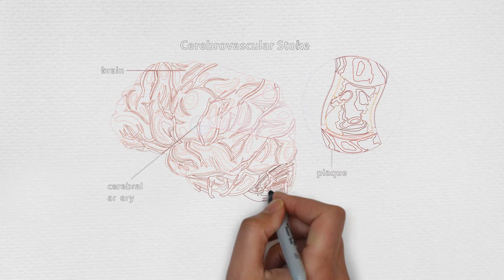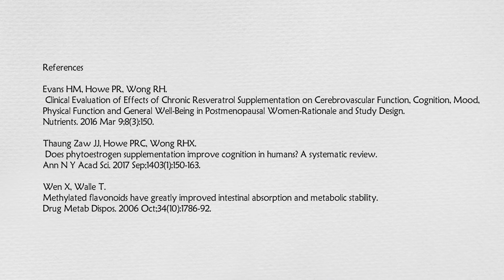Improve Your Memory By Improving Brain Circulation by Tissue Recovery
What you eat and drink affects you in  more ways than you realize!  There are so many changes that you can make to your nutrition that can help you lead a healthier and happier life!  Most of the time, these changes are simple and inexpensive but the benefits are priceless!

If you are interested in learning more about how to eat to prevent injury, check out my Learn to Eat program!

Want to exercise but feel like you don't have enough time?  You don't have to work out for a long time to get the benefits of exercise!  If you are interested in learning how to exercise more efficiently, check out my Exercise for Maximum Benefits program!

Interested in other healthy related topics?  I post a new research-based article every week!

REFERENCE:

Evans HM, Howe PR, Wong RH. Clinical Evaluation of Effects of Chronic Resveratrol Supplementation on Cerebrovascular Function, Cognition, Mood, Physical Function and General Well-Being in Postmenopausal Women-Rationale and Study Design. Nutrients. 2016 Mar 9;8(3):150.

Thaung Zaw JJ, Howe PRC, Wong RHX. Does phytoestrogen supplementation improve cognition in humans? A systematic review. Ann N Y Acad Sci. 2017 Sep;1403(1):150-163.

Wen X, Walle T. Methylated flavonoids have greatly improved intestinal absorption and metabolic stability. Drug Metab Dispos. 2006 Oct;34(10):1786-92.